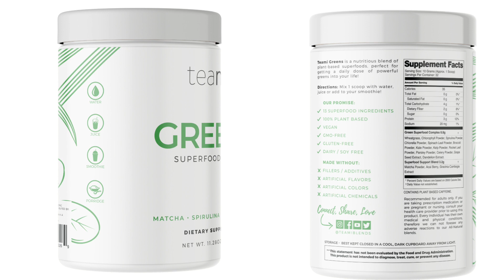TEAMI GREENS SUPERFOOD BLEND| HONEST 2 MONTH REVIEW| Amanda Oak Ince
TEAMI GREENS SUPERFOOD BLEND| HONEST 2 MONTH REVIEW|

minimum purchase $40

FILMING EQUIPMENT I USE :
Camera I use
Power Adaptor
Memory Card
Vlogging Tripod
Camera Screen Protector
Ring Light
Ring Light Softbox Cover

♡GET IN TOUCH
For all enquires/ collaboration

I WOULD LOVE THE OPPORTUNITY TO WORK YOU♡